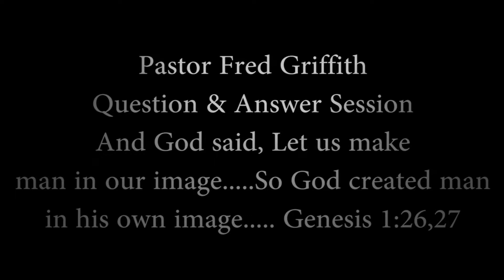Pastor Fred Griffith- - Question & Answer - "Let us make man in our image.... Part 1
Predicado en ingles Y espanol. Preguntas y respuestas: "Hagamos al hombre a nuestra imagen...Genesis 1:26,27